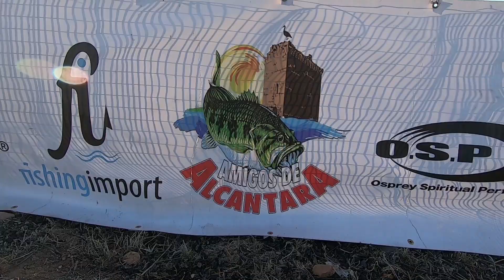Pinguibass 🏆🚤2019 TRAILER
Buenas a tod@s Fishing lovers aquí os traemos un adelanto de nuestra aventura en la Pinguibass 2019, estamos trabajando para poder realizar un bonito video con la experiencia de este gran evento, donde nos reunimos una gran cantidad de pescadores. espero que os guste. próximamente el VIDEO COMPLETO. fishing love!!